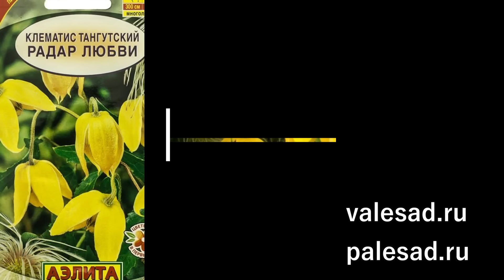5 КРАСИВЫХ ЦВЕТОВ которые обязательно стоит посеять в ФЕВРАЛЕ!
5 красивых цветов которые обязательно стоит посеять в феврале.
Что посеять в феврале? В этом видео расскажу про самые красивые неприхотливые цветы, которые стоит посеять в феврале.
Для предложений о сотрудничестве
5 beautiful flowers that are definitely worth sowing in February.
In this video I will tell you about the most beautiful unpretentious flowers that should be sown in February.
Мой Яндекс Дзен Елена Мир семян и цветов
Помочь автору канала можно на карту Сбербанк 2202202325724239